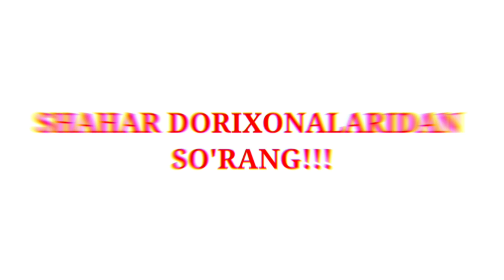Мохим маскалари Хоразм вилоятида